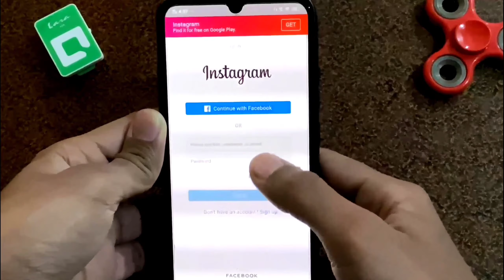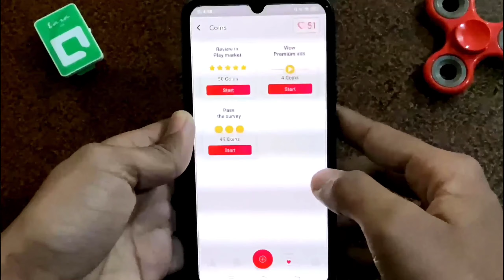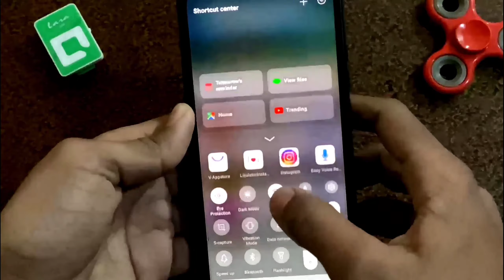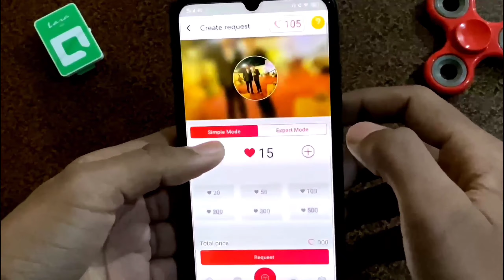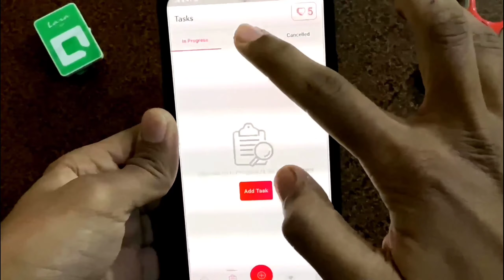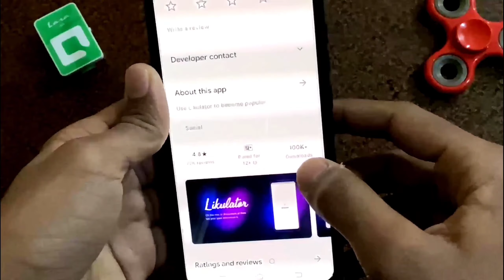How to Increase INSTAGRAM followers | Instagram Par Followers Kaise Badhaye 2021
Topics Cover:-
Get more instagram followers,
Instagram real likes trick 2021,
Best instagram followers app,
Instagram followers website,
instagram followers best trick,
instagram followers,

Problem Solved:-
instagram par real likes kaise badhaye 2021,
How to Get Free Instagram Followers 2020,
geniune tricks to get followers on instagram,

Guyss If you have any problem related to video you can comment down i will try to solve it  And please share your views about video

My Tripod
My mic
My Phone